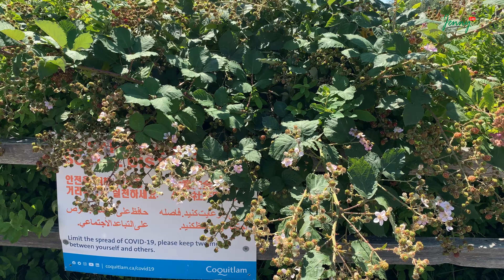Lafage lake, Coquitlam, BC Canada || Jenny Luu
Lafarge Lake is a five-hectare man-made lake, located in Town Centre Park in central Coquitlam, British Columbia.
Every year, there is a Lights festival at Lafage lake. The Light event at Lafarge is one of Metro Vancouver’s best free Christmas attractions that features over 100,000 Christmas lights and festive displays around Coquitlam’s Lafarge Lake at night.

@Jenny Luu TV
@Jenny Luu